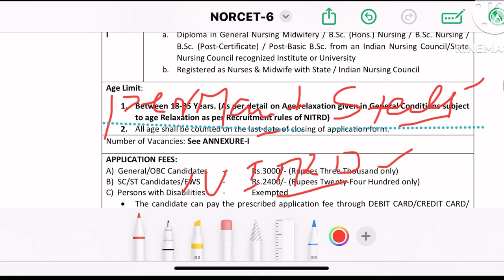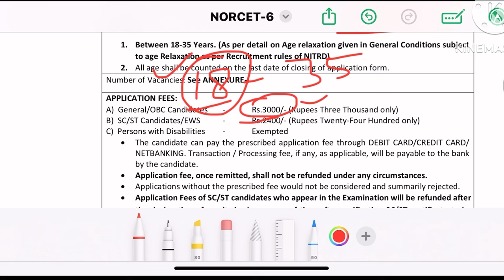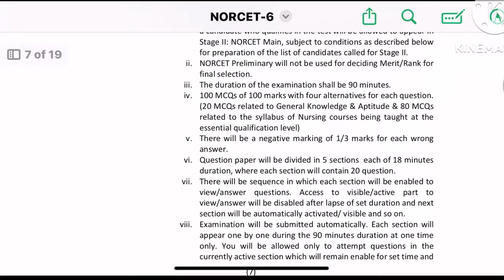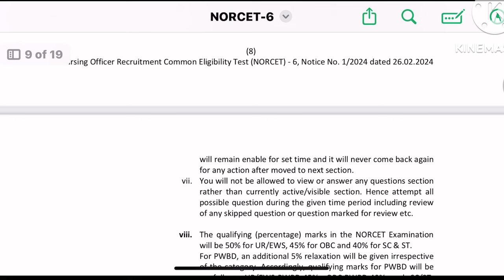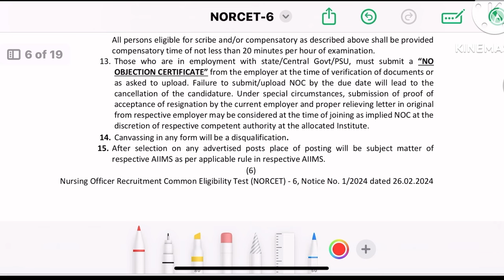NITRD Permanent Nursing Officer Recruitment 2024💐NITRD Staff Nurse Vacancy 2024💐Nursing Vacancy 2024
Video About⤵️
nitrd permanant nursing vacancy update
nitrd nursing officer recruitment 2024
nitrd staff nurse recruitment 2024
nitrd gujrat staff nurse vacancy update
nitrd aiims norcet bharti 2024
nitrd recruitment 2024
nitrd aiims norcet nursing officer recruitment
gnm anm bsc nursing vacancy update
Central government staff nurse vacancy 2024
nitrd upcoming nursing vacancy update
railway staff nurse recruitment update
railway nursing officer recruitment update